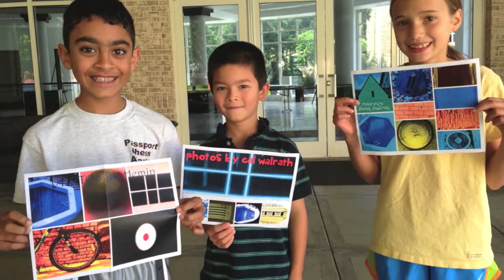Pace Camp Session 7 2013